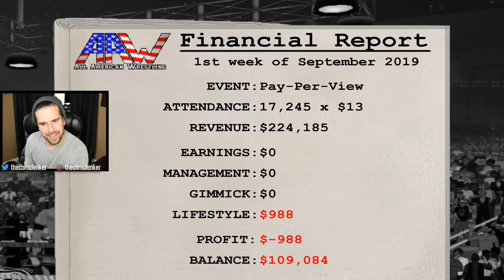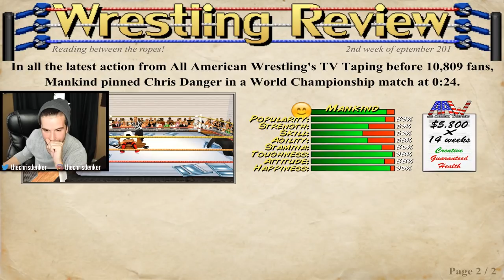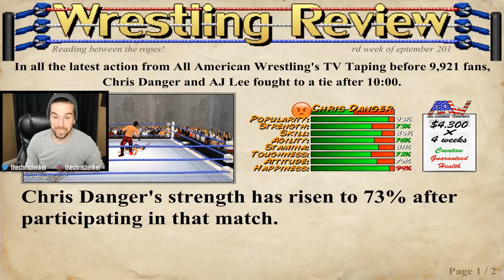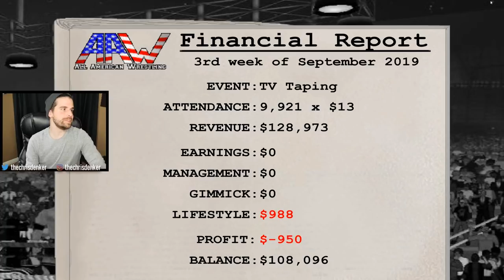I'VE NEVER BEEN SCREWED THIS BAD!! | WR3D Career Mode (Wrestling Revolution 3D)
Wrestling Revolution 3D may have one of the wackiest (and therefore greatest) Career Modes around. It's time to take Chris Danger on an unlikely journey! Into the world of WR3D!!